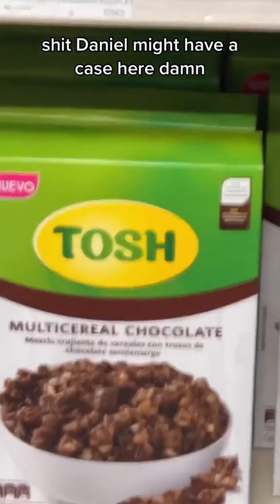HEAD OVER TO THE GRAM TO PEEP IT LIVE!